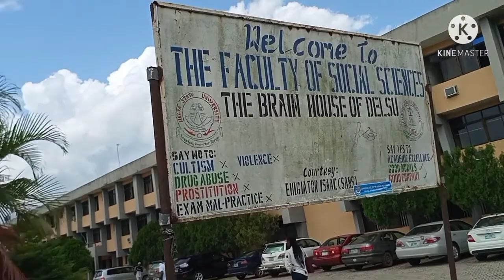I'm ROLLING on the FLOOR with LAUGHTER 😂😂.Question and Answer series | VOX POP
Please leave your thoughts on this video in the comment section.

Please do well to watch my playlist also.

Doris_iyare